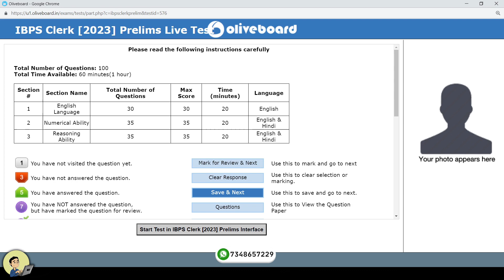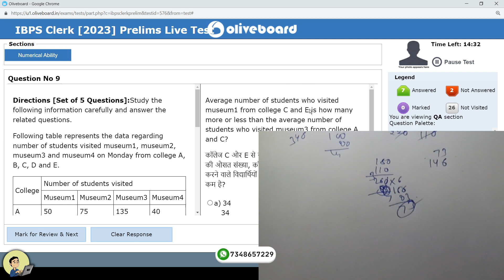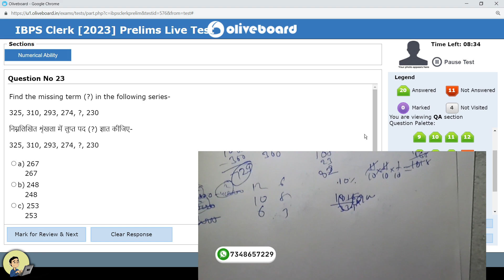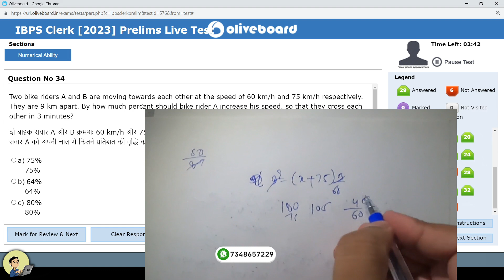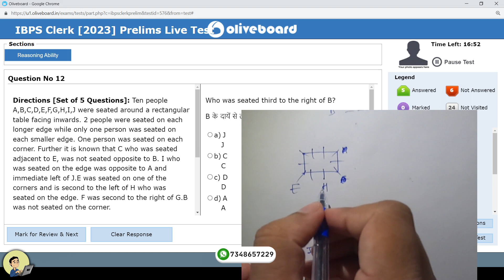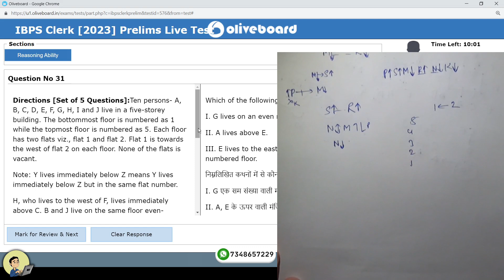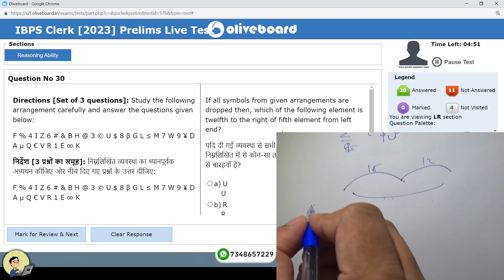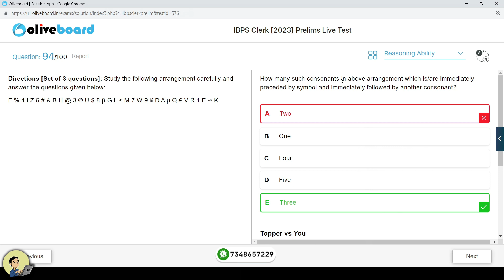🔥 OLIVEBOARD CLERK Live test (7th Aug) | IBPS Clerk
ibps clerk live mock test oliveboard
oliveboard live test IBPS clerk
oliveboard test 2023
oliveboard test series

(Website code- 8CXT3W)